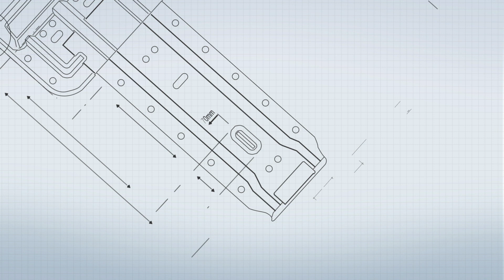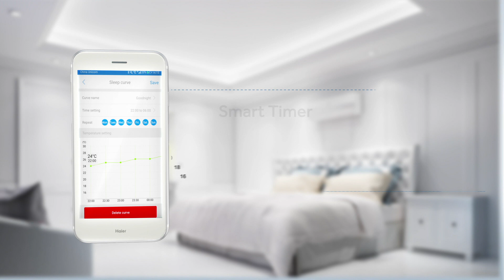Haier Flexis Series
Discover the Haier Flexis and its features.